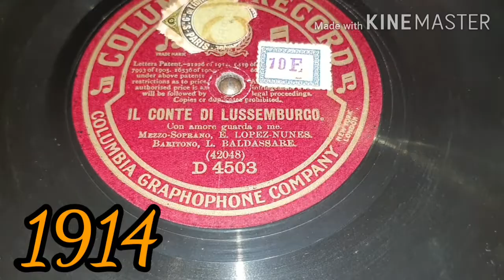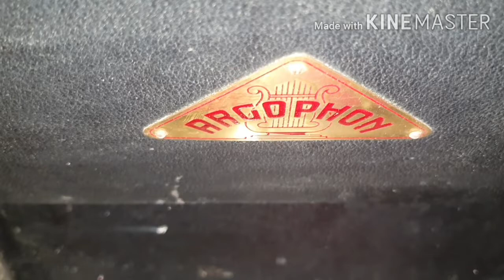Con amore guarda a me - Il Conte di Lussemburgo - 1914 Columbia Record D 4503 - 78 rp.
Lopez-Nunes and Baldassare - Matrix 42048

Plays whith a 20/30's portable Arcophon Gramophone and 1930's Luxus Goldring type VLB Soundbox